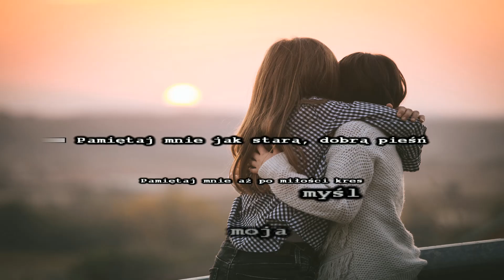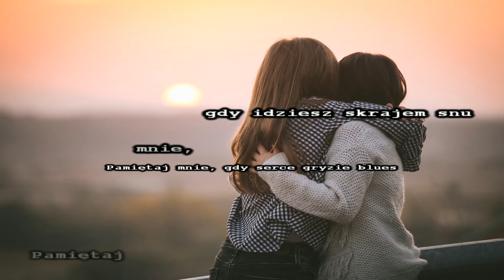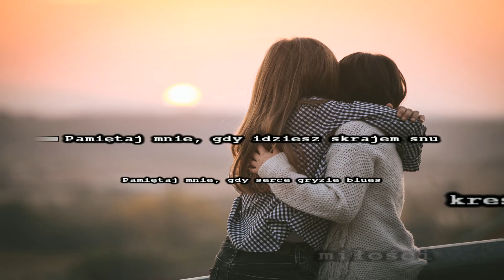Kombi - Pamiętaj mnie ( Karaoke/chórki )